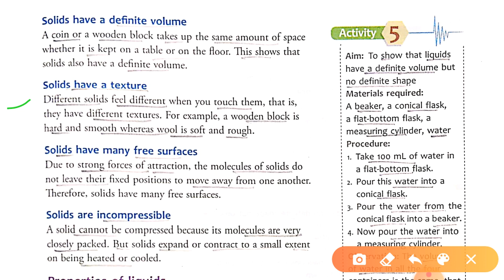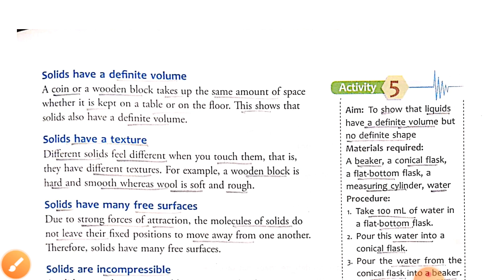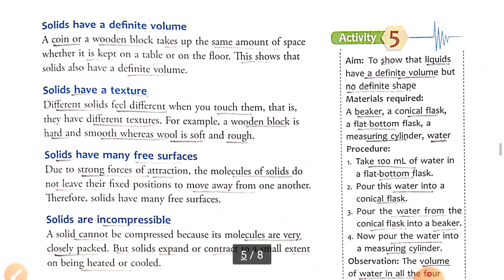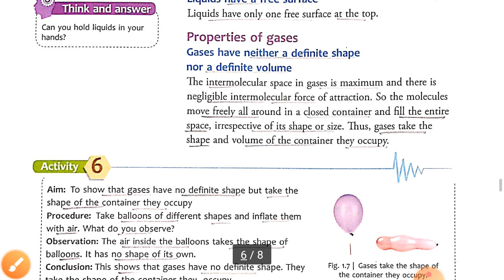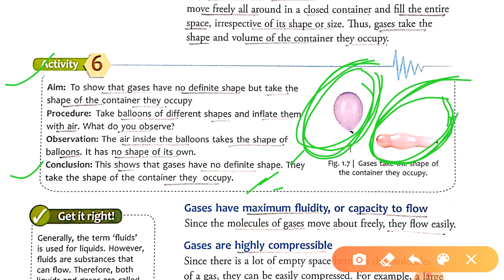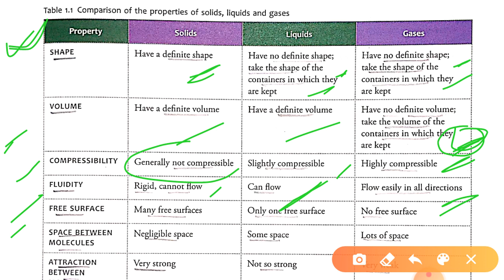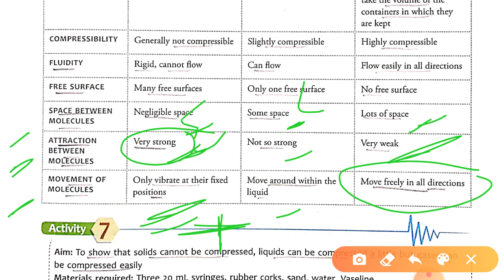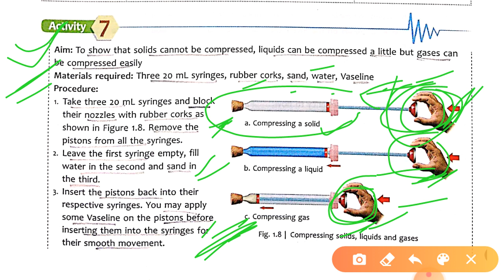Physics/ICSE/Class 6th/Chapter 1/MATTER by RS LEARNING